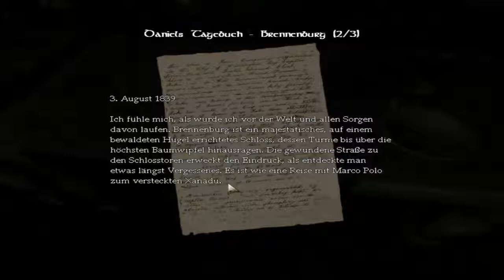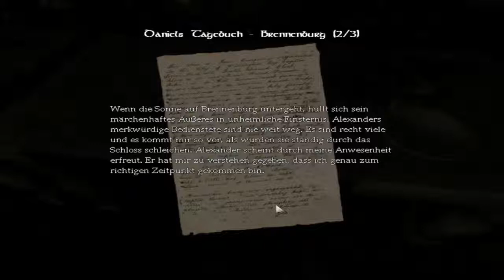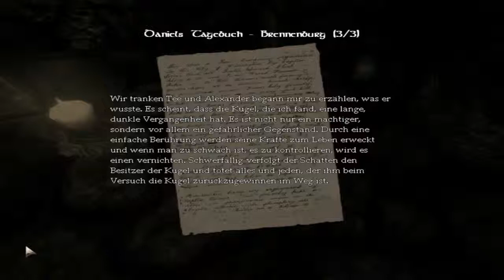Lets Play Amnesia The Dark Descent Part-12 Ein Glas Säure für Daniel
Da Daniel zu blöd ist ein Vorhängeschloss alleine kaputt zu machen müssen wir erstmal Säure besorgen. Immer diese lauferei XD